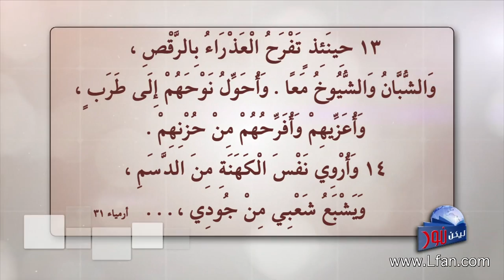ليكن نور - الحلقة ٣٩٥ - حروب العهد القديم